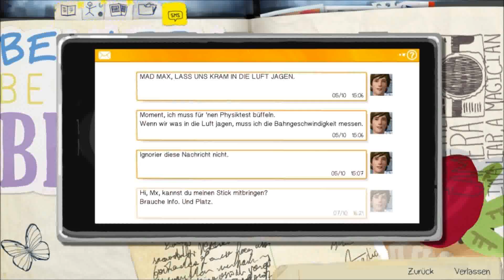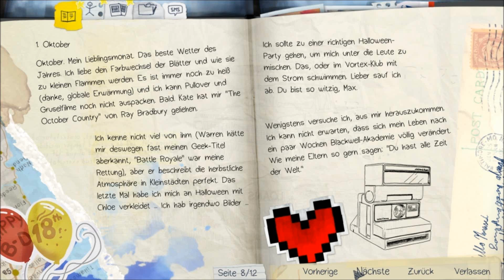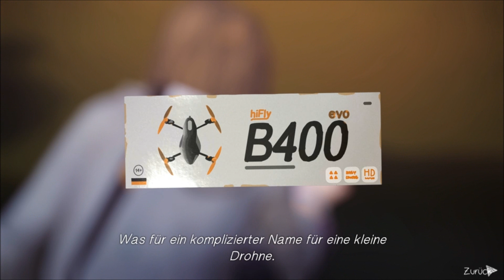#005 Let's Play Life is Strange "Tre Flip"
Volltreffer...